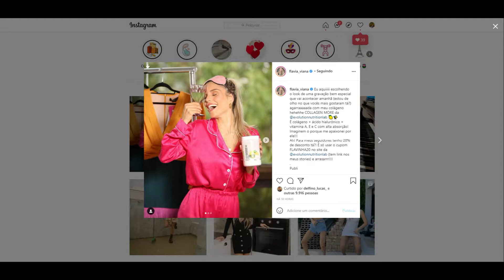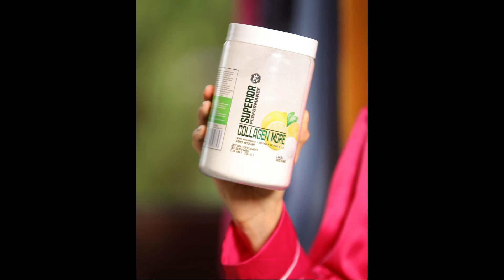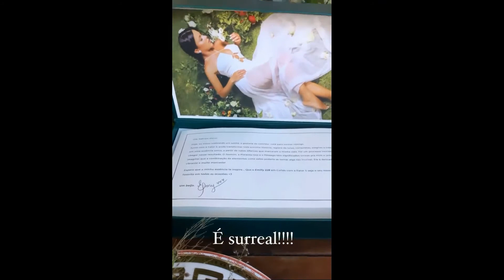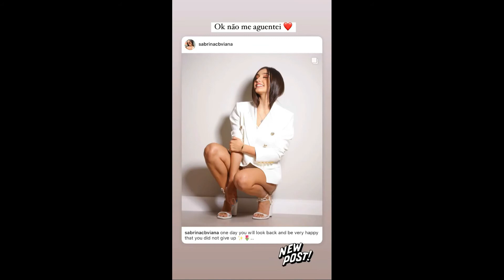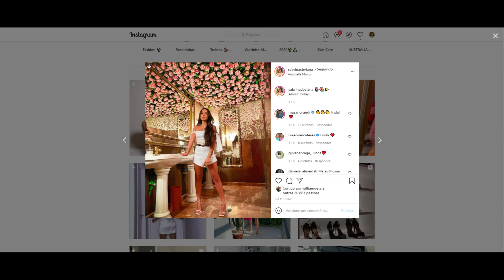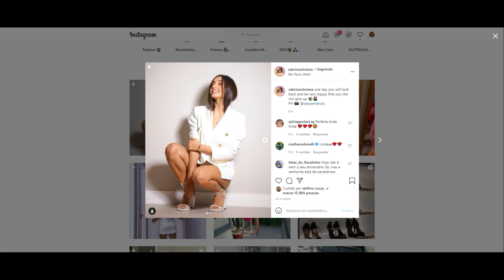STORIES DOS FLACELO E AMIGOS 04/05/2021